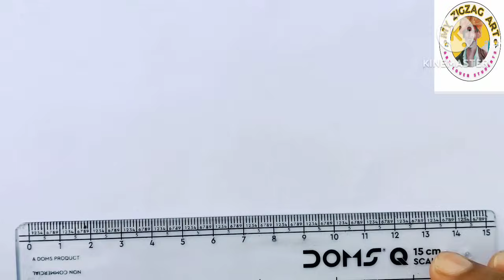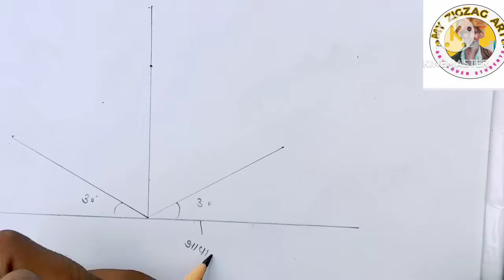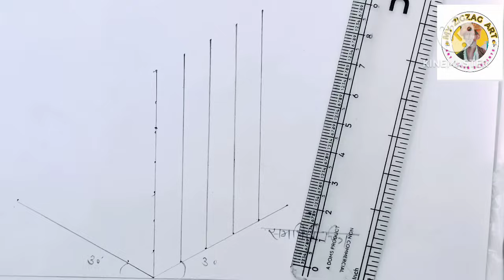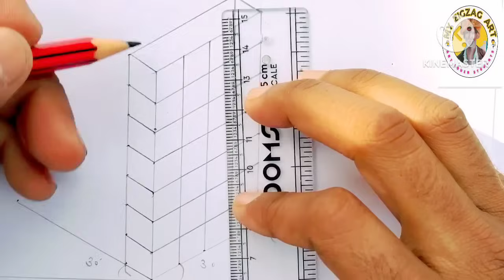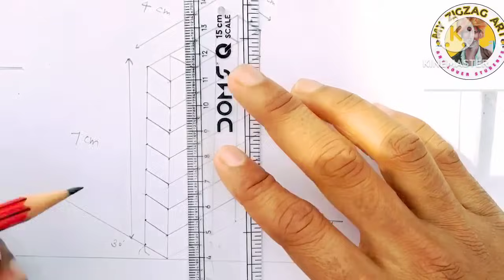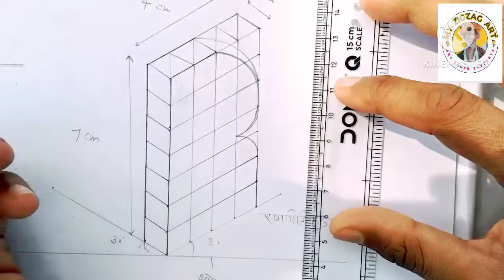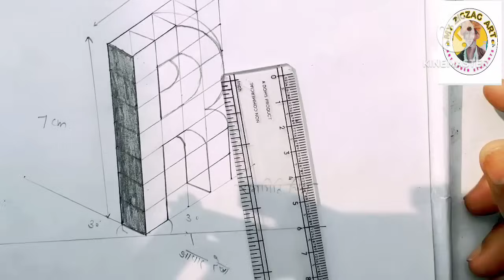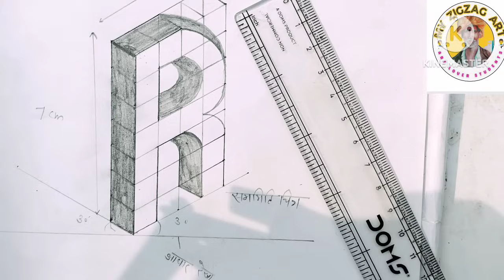R का सममिति चित्र बनाए आसानी सेpravidhikkala#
R का समिति चित्र
R का समिति चित्र बनाये आसानी से
प्रविधिक कला